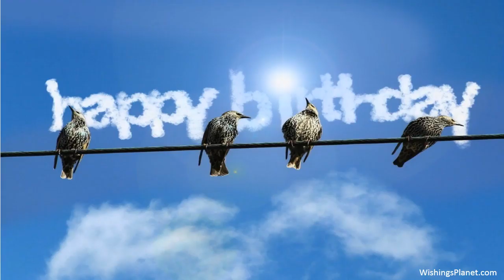Happy Birthday to Pam